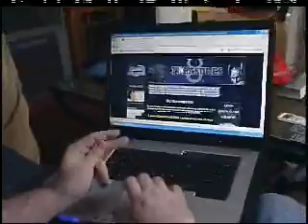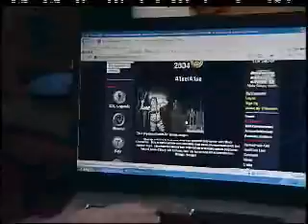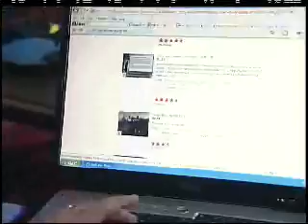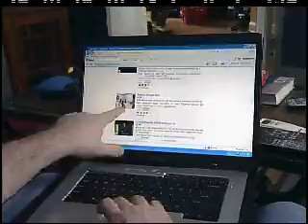Striking Virtual Gold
This story is about a man named Bob Kiblinger. He makes a lot of money selling goods that don't really exist. He buys virtual goods like weapons, real estate and gold from online gamers, and sells them at a profit to other gamers.
This story aired May 10, 2007, on the program "Outlook" on West Virginia PBS. Scott Finn is the reporter.